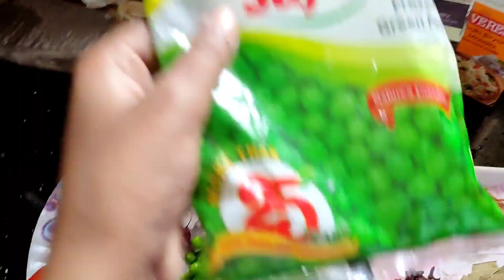Matar Paneer Biryani | पनीर बिरयानी ऐसे बनाओगे तो उंगलियाँ चाटते रह जाओगे😋-bhai bahan milkr banaye😋😊